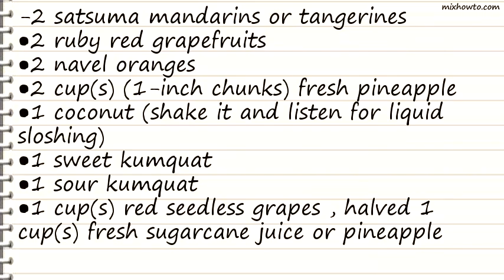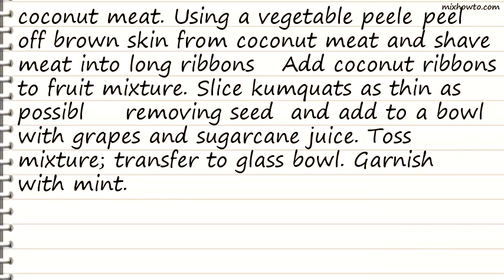Recipe Ambrosia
INGREDIENTS:
-2 satsuma mandarins or tangerines
●2 ruby red grapefruits
●2 navel oranges
●2 cup(s) (1-inch chunks) fresh pineapple
●1 coconut (shake it and listen for liquid sloshing)
●1 sweet kumquat
●1 sour kumquat
●1 cup(s) red seedless grapes , halved 1 cup(s) fresh sugarcane juice or pineapple juice
●10 sprig(s) mint , for garnish